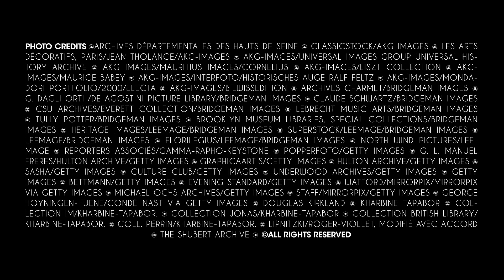Gabrielle Chanel and Music — Inside CHANEL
If Gabrielle Chanel’s life were a playlist, it would span an eclectic spectrum, from church hymnals to nightclub jazz, from arias played on the grand piano in her own salon to rock concerts viewed from fold down seats in London. The music that filled Mademoiselle's life was as dynamic as the woman herself. Discover the story of this musical journey in the new episode of Inside CHANEL, Gabrielle Chanel and Music.